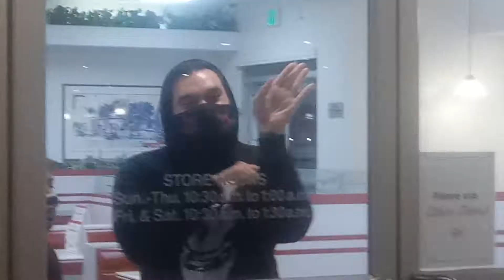In-N-Out With Frens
Went out with friends to find a shop in LA, then near home, we went to In-N-Out & were messing around a bit. like always